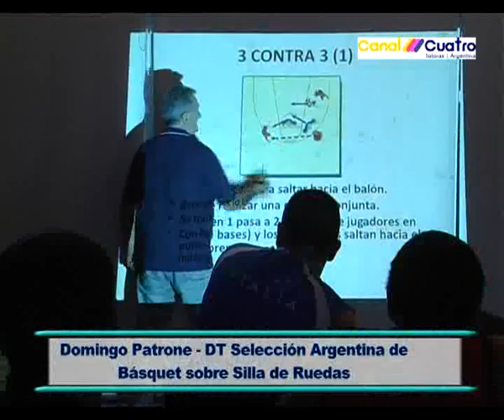Práctica en Totoras Selección Básquet sobre Silla de Ruedas Parte 1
Entrevista al DT Domingo Patrone. Canal 4 Totoras